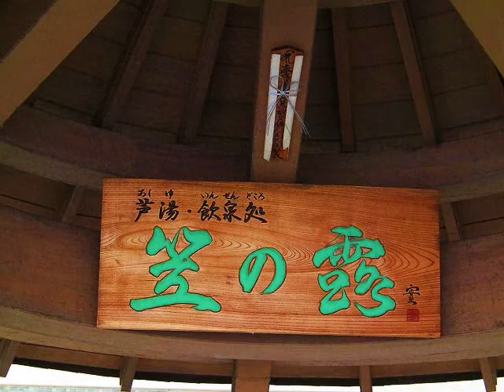石川県 山中温泉そぞろ歩き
石川県山中温泉の、鶴仙渓と呼ばれる遊歩道の絶景絶佳の眺望と、温泉街中央の「ゆげ街道」の町並みをご紹介します。心洗われるひとときは、まさに大人の寄り道に最適です。